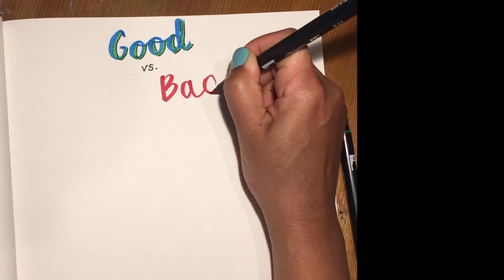1. Who is good or bad according to the Bible?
A biblical lesson on who is good and bad.
How to draw Luke Skywalker: Art for Kids Hub